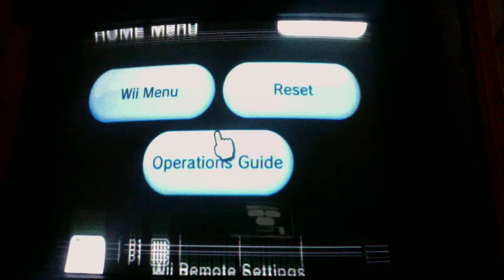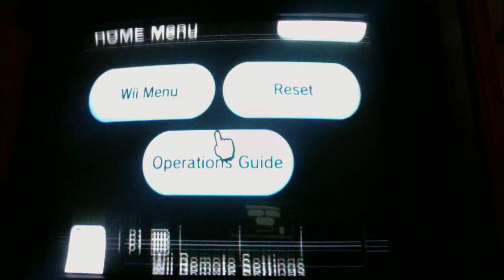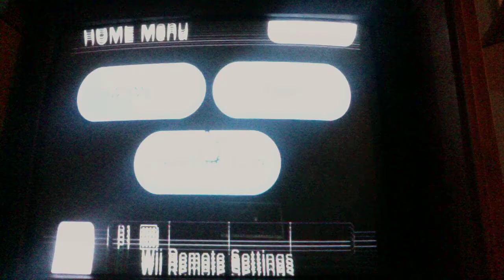Paper Mario Episode 21: Oh Pennywise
O MY G-O-S-H. Comment where thats from if u get it right u get mentioned in next video.
hint: its a movie coming out in february.
Today I go on a hunt for pennywise the clown from IT but instead I run into the woods and fuzzies and boos